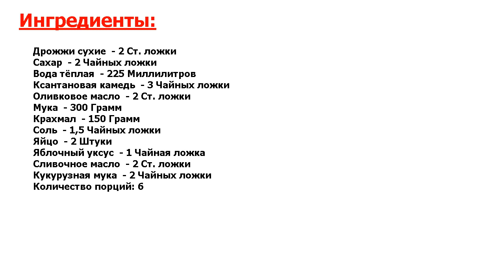Французский багет в духовке Рецепт, пошаговый, как приготовить, видеорецепт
Это идеально! Из всех вариаций хлеба я предпочитаю батоны. Аппетитная хрустящая корочка у свежей выпечки с мягкой сердцевиной — идеальное сочетание. Сразу хочется надломить и съесть кусочек. Невероятно вкусно!